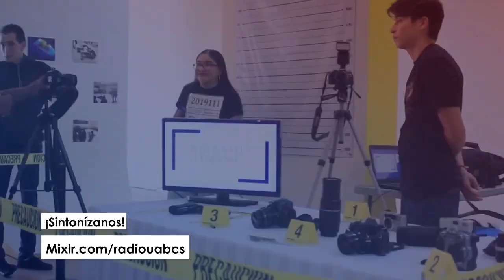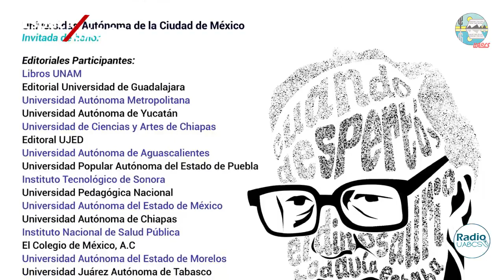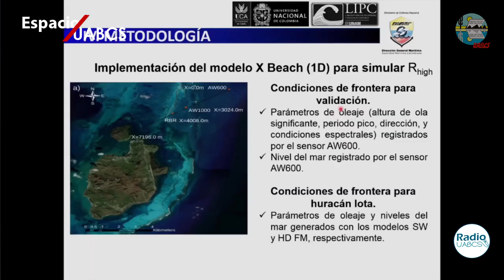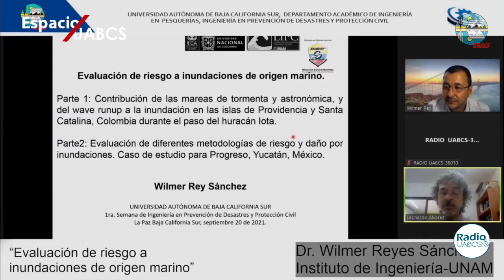Espacio UABCS (14) / Lic. Alheida Aguiar - Feria Universitaria del Libro 2021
Entrevista Nos acompaña la Lic. Alheida Aguiar, responsable de Fondo Editorial para platicarnos sobre la Feria Universitaria del Libro UABCS 2021 📖 evento que se realizará del 19 al 22 de octubre.